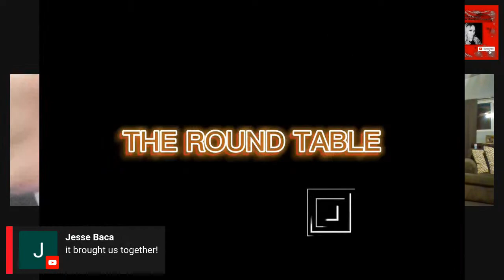THE ROUND TABLE (EP. 10) FT. SPECIAL GUESTS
WELCOME TO THE ROUND TABLE EPISODE 10.